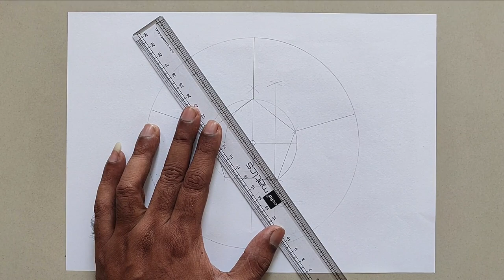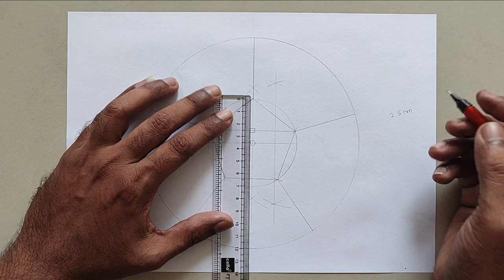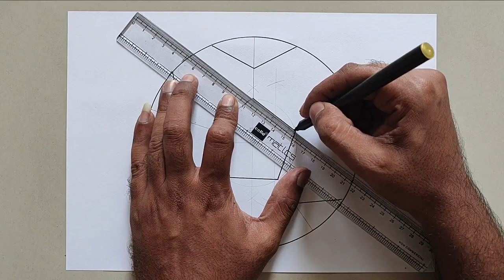How to Draw Geometrical Soccer Football Step by Step || 3D Football 3D Drawing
Welcome to Learn & Art

Art Tips

1. Draw 3.5cm Radius Circle.
2.Draw Horizontal Line.
3. Draw Pentagon step by step followed by Video.
4. Draw 8.5cm Radius Circle.
5. Again Mark Points at 2.5cm Distance on all lines.
6. Mark Points by Compass and Draw lines According shown in Video.
7. Erase Rest Pencil Drawing.
8. Final 3D Geometric Soccer Football is Ready.
9. Fill Water Color.
10. Made Shade by Dark HB Pencil.

Material Requirement :-

HB graphite dark pencil,
water colour
A4 size paper

drawing drawing
drawing pictures
drawing for girls
drawing videos
drawing flowers
drawing hacks
drawing color
easy drawing
simple drawing
kids drawing
face drawing
girl drawing
3d drawing
geometric drawing
school drawing
Drawing tutorial
realistic face
Drawing Academy
Drawing lessons
pencil drawing
Drawing videos
drawing tutorial
drawing academy
sketch drawing
girl drawing
Face Drawing
Farjana drawing
Drawing Academy
pubg drawing
soldier drawing
art arena
art arena drawing
5 minute craft drawing
5 minute craft
ap drawing
peacock rangoli designe
pencil drawing
rakhi drawing
3d drawing easy
optical illusion drawing
geometric drawing
drawing coloring
painting
colouring
how to colour
color
colour
colors
colours
drawing videos
drawing videos for kids
for kids
for children
for girls
for boys
drawing coloring painting
toy art
kids art
kids time
room decoration
home decoration
5-Minute Crafts
DIY
Do it yourself
crafts
useful things
lifehacks
tricks
tips
DIY projects
DIY activities
Handcraft
Tutorial
kids
children
circle drawing
french braid
how to
draw
paint
create
boost creativity
ballerina
origami painting
yarn painting
teaching
learning Drawing
geometric artwork
geometric optical illusion
rainbow art
Easy Drawing Tricks For School
kep ghak
3D painting
drawing doodle
turn number
online drawing
how to turn number
craft ideas
awasome craft
awasome craft ideas
geometric design
beautiful design
How To Draw A Soccer Football
how to draw
soccer
soccer ball
3d drawing
3d ball drawing
magic tricks
how to magic
geometric design
how to draw ball
geometric design by scatch pen
geometric
art and craft
tvt art and craft
illustration
drawing tutorials
drawing beginners
easy drawing lessons
kids drawing
simple drawing for kids
drawing tutorial
drawing videos

Drawing Geometric shapes Art,
Drawing tutorial,
how to draw geometric art,
geometric art easy,
geometric easy drawing
soccer football
geometric football